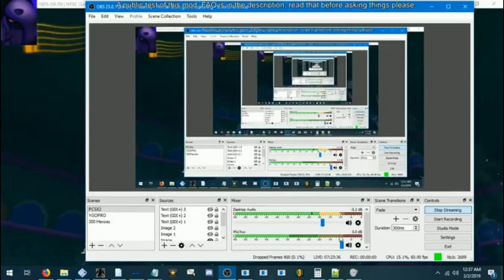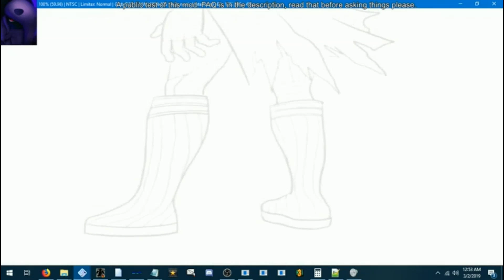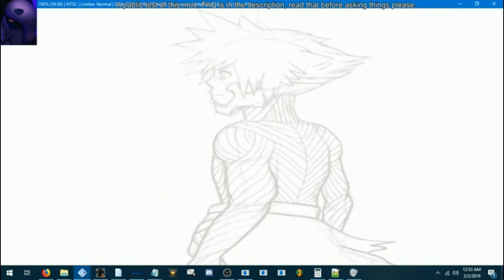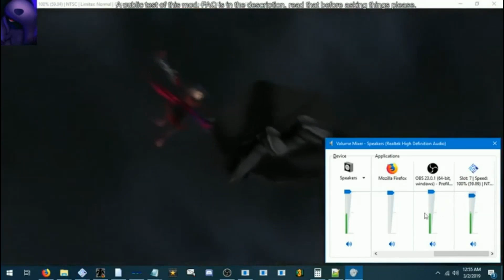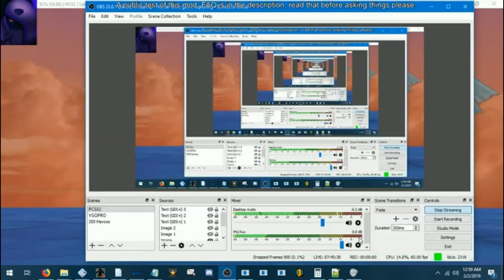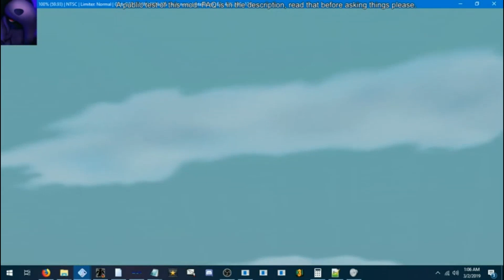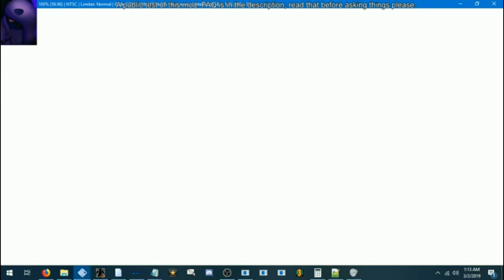KH2FM Stream Highlight - "Finny Unfun" Music Glitch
Random glitch that I don't understand. It turned into a cutscene stream after we figured out that the music glitch just followed us everywhere.

Streamed on YouTube, VoDs generally get unlisted.